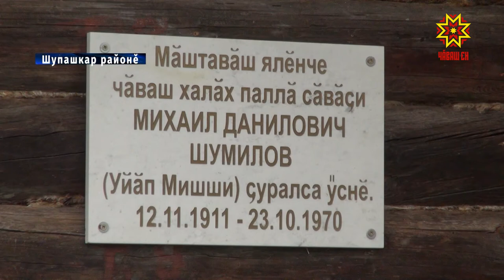Ял уявĕ иртрĕ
Ача-пăча лапамĕ, музей, çĕнĕ çул. Çаксем пурте Мăштавăшра. Шупашкар районĕнче ял уявĕ иртрĕ.